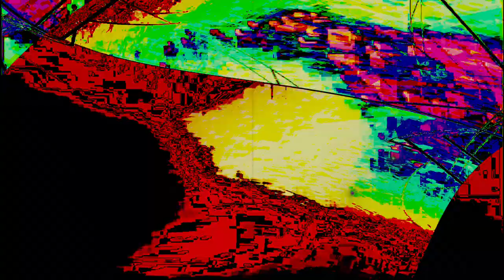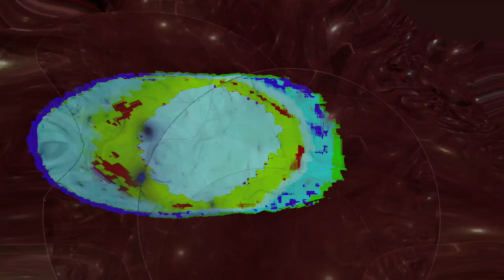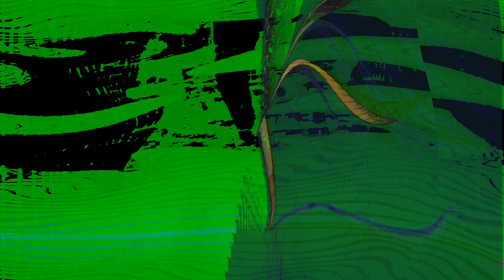Movie 24 07 03 20h20m41s